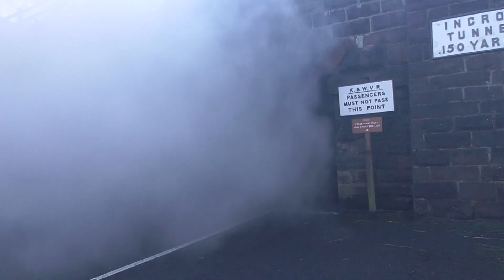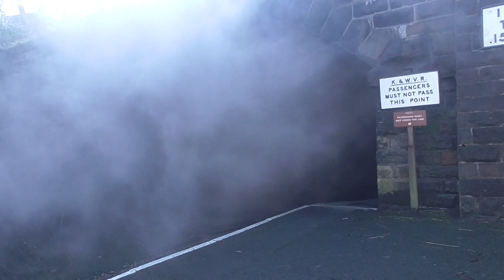78022 at Ingrow West at 2:33pm on Sunday 6th February 2022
British Railways Standard Class 2MT 2-6-0 No. 78022 at Ingrow West Railway Station on the Keighley and Worth Valley Railway at 2:33pm on Sunday 6th February 2022.